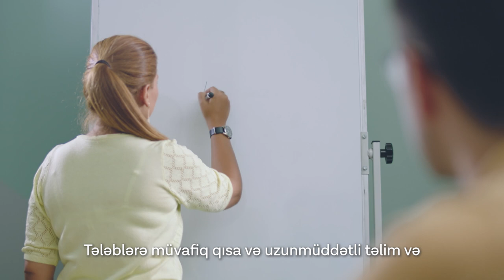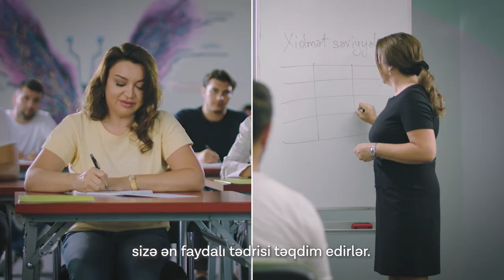Azercell Akademiyası / Azercell Academy image film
Dünya dəyişir, tələblər yenilənir. Qlobal dəyişikliklərə uyğunlaşmağın əsas yollarından biri öyrənmə metodlarını da inkişaf etdirərək təkmilləşdirməkdir.
Azercell Akademiyası olaraq trendləri daim izləyərək öyrənir və yenilikləri öyrətmə metodikasında tətbiq edirik.
Biz zəngin təcrübə və dərin bilik ilə peşəkar mütəxəssis olmaq istəyənlərə dəstək oluruq. Öyrənirik. Öyrədirik.